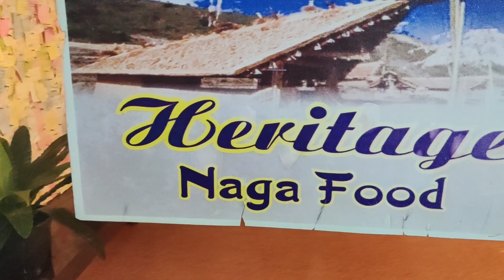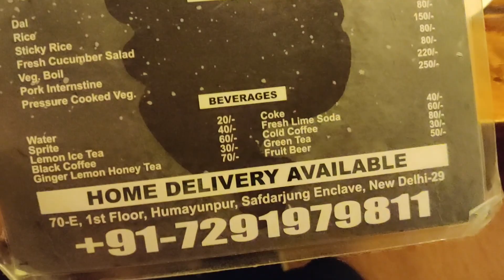NAGALAND food In DELHI | Authentic Naga Food | ft. Heritage Naga Food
helloooo everyone
i am nack with trying naga cusine for the 3rd time..and had quite a different experience

Location : Heritage Naga Food
                   Safdarjung,delhi